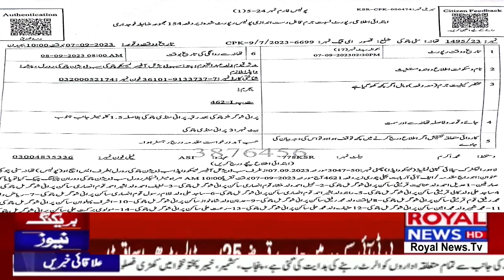Breaking News. Wabda Ny Bijli Choro ky Khlaf Krack down fir darj report usmanmughal